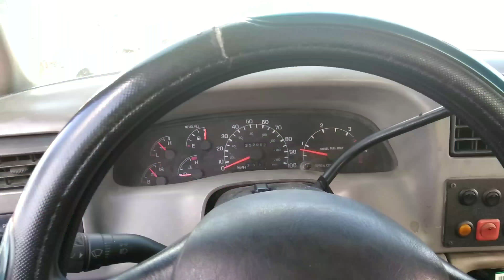Let's have a good time 🦍